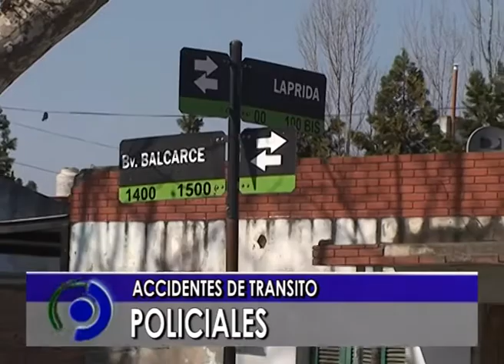@ NOTA POLICIALES ACCIDENTES DE TRANSITO @